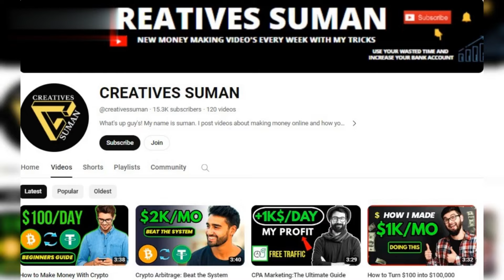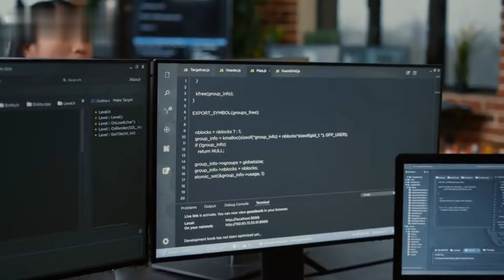How to Make Money on Pinterest 2024 ( Step by Step )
Today I will cover how to make money on Pinterest in step by steps. you can make money on Pinterest without any website, today I will cover each and every step.
Unlock the latest strategies for making money on Pinterest in 2024 with our comprehensive step-by-step guide. Whether you're a seasoned pinner or just starting out, this tutorial will walk you through the process of monetizing your Pinterest account effectively. From optimizing your profile to crafting compelling pins, we'll cover everything you need to know to start earning money on Pinterest today. Don't miss out on this opportunity to turn your pinning passion into a lucrative income – watch now and kickstart your Pinterest monetization journey.